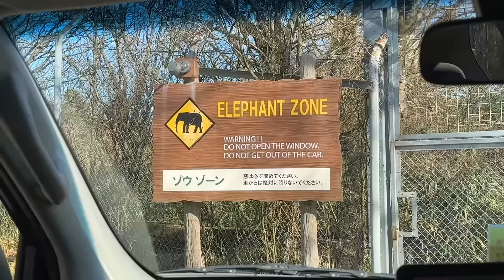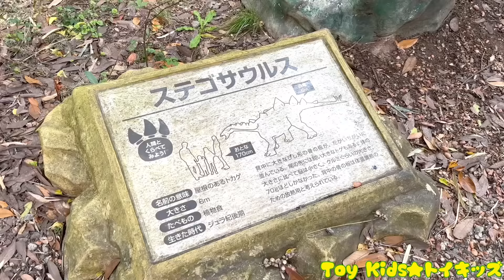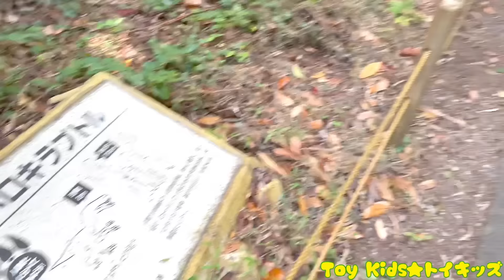レオくんがおでかけ！ Part56 トイキッズ